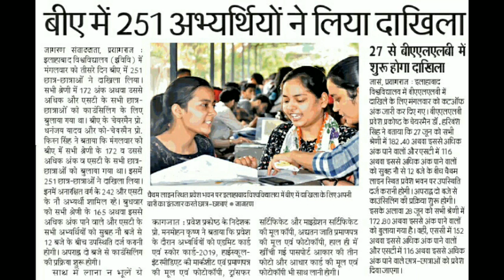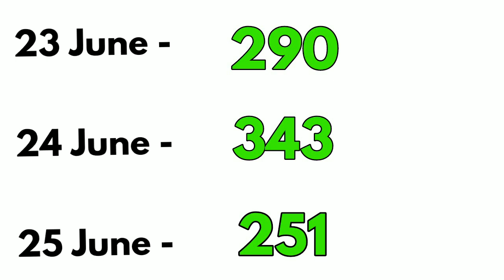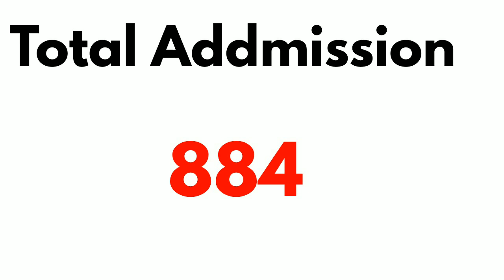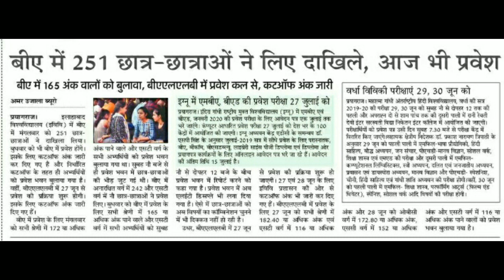BA Counselling Status 23 - 25 June Allahabad University. Full Information of BA Counselling